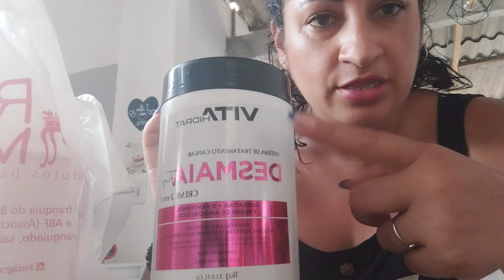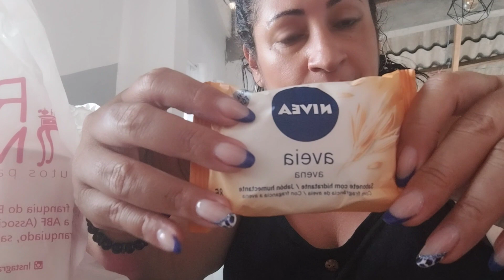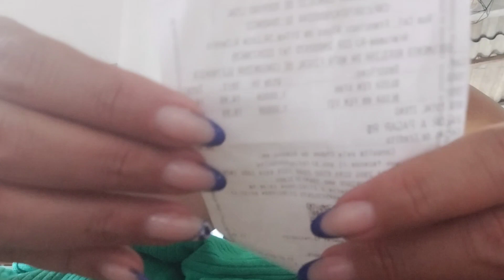Comprinhas aleatórias/Comprei blusinhas baratas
mais um vídeo de comprinhas me contem aí se vocês gostam desse tipo de conteúdo?